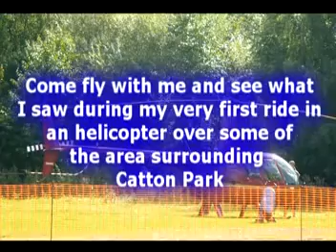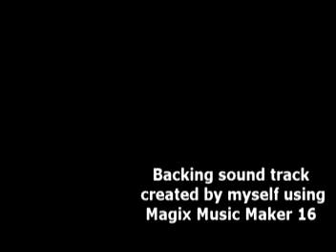Magix Music Maker 17 Latino Pop Song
The video is just added to give you something to watch whilst listening